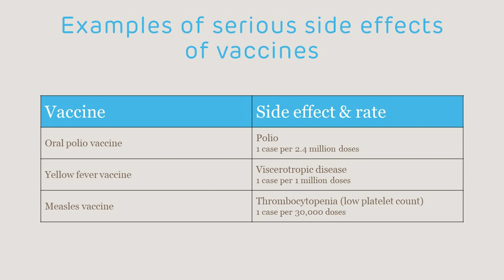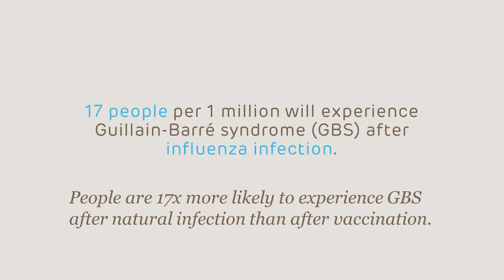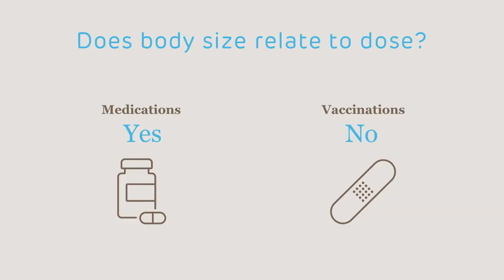Doctors Discuss Children’s Vaccines, the Immune System & Autoimmunity | Vaccine Conversations | CHOP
If you’re a parent, you likely have a lot of questions about your children’s vaccines. Watch Dr. Paul Offit, Director of the Vaccine Education Center, and Dr. Zachary Rubin, a pediatric allergist and immunologist who practices in the suburbs of Chicago, discuss common vaccine-related topics, including potential for long-term side effects, development of autoimmune conditions, and vaccine dosing and body weight.

Dr. Rubin can be found on TikTok, Instagram, Twitter @rubin_allergy and on YouTube

00:00 Introductions
00:25 Do vaccines have long-term side effects?
2:25 Do vaccines increase the risk of autoimmune disease?
4:01 Are vaccine doses based on weight?

Video created by and for the Vaccine Education Center at Children’s Hospital of Philadelphia.

If you have any questions about your child’s health, please contact your child’s doctor. This video is intended only to provide general education and not intended to create a doctor-patient relationship between you and The Children’s Hospital of Philadelphia (CHOP). This video is provided “AS IS” with no warranties or representations. This video is copyright of CHOP.